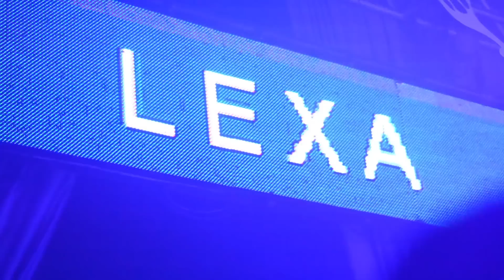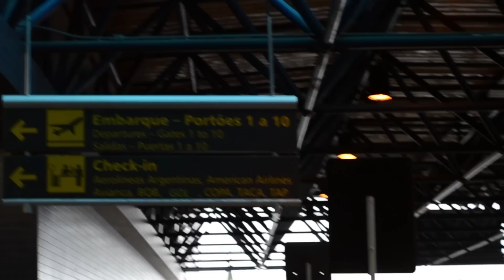Diário da Lexa :: 2ª Temporada :: Episódio 4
No último episódio desta temporada, Lexa mostra um pouco do seu segundo dia em Porto Alegre, posa para um editorial de moda e termina em um show incrível na cidade!